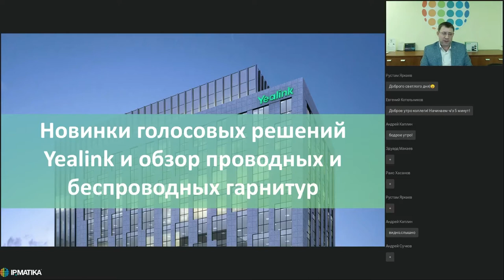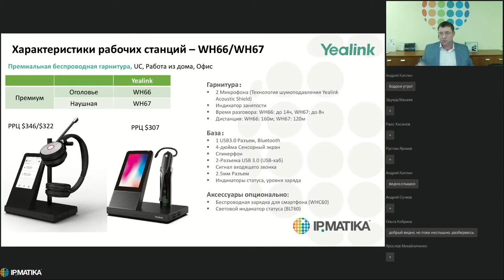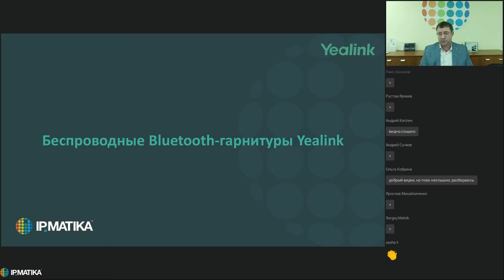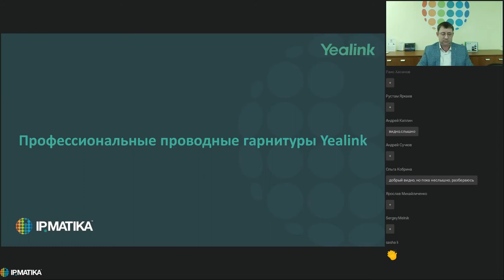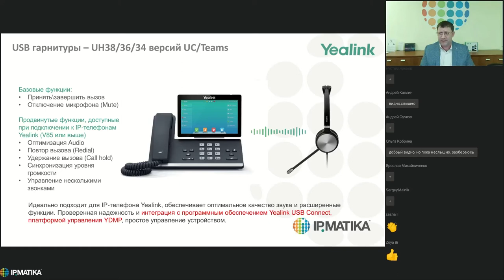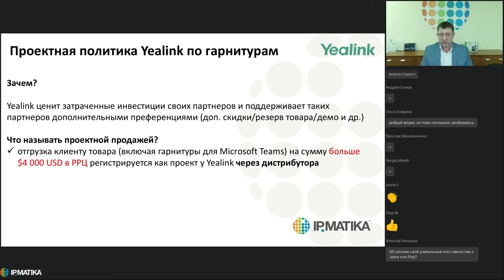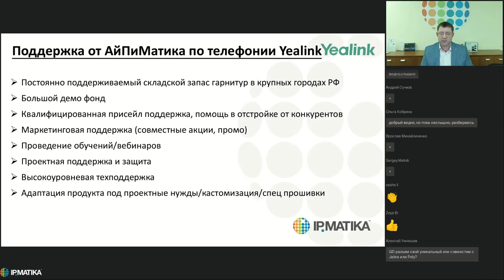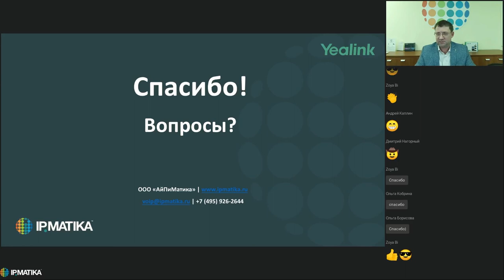Вебинар "Новинки голосовых решений Yealink и обзор проводных и беспроводных гарнитур"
29 марта 2022 года продакт-менеджер по телефонии Yealink Евгений Котельников провел вебинар "Новинки голосовых решений Yealink и обзор проводных и беспроводных гарнитур".

В ходе вебинара были рассмотрены следующие темы:
- новая стратегия Yealink по гарнитурам;
- проводные и беспроводные гарнитуры — обзор решений;
- новинка — беспроводные Bluetooth-гарнитуры Yealink серии BH76/72;
- беспроводные DECT-гарнитуры Yealink серии WH6x;
- профессиональные проводные гарнитуры Yealink;
- новый флагман — USB/Bluetooth-гарнитура Yealink UH38;
- сферы применений;
- платформа управления USB-устройствами Yealink USB Connect